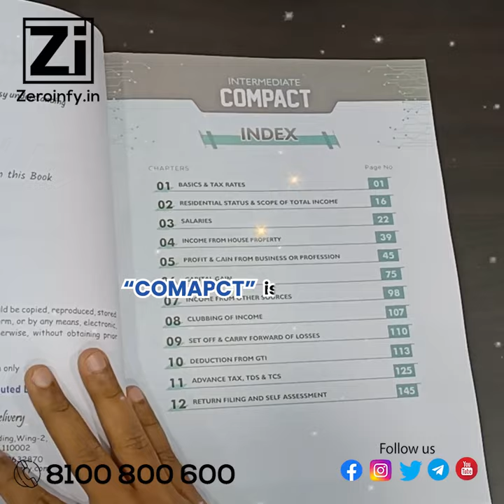CA Inter Direct Tax Handwritten Compact Book For Sep 24 / Jan 25 By CA Bhanwar Borana